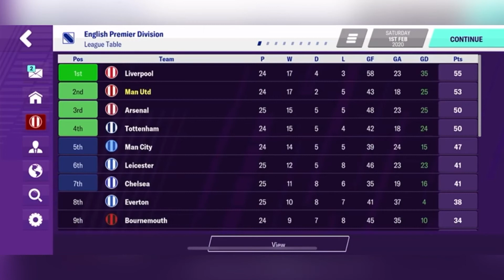Football Manager 20 - SAF Manchester United Career (PART 15) | James Rodriguez scores on debut!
Welcome to episode 15 of my brand new series on Football Manager Mobile 2020. In this series Sir Alex Ferguson has returned at the head of Manchester United, looking to turn around their fortunes. In today's episode we complete the signing of James Rodriguez, take on Arsenal in the 2nd of the Carabao Cup semi final, and Chelsea & Tottenham in the Premier League

I will do my best to listen to any suggestions, ideas or advice you have, so please leave this in the comments below and I hope you enjoy the journey.

The Multimedia G's top picks:

1. Amazon delivery man spotted spitting on packages
2. I'm A Celebrity: Holly gets emotional
3. George Harrison Reacts To Yoko Ono

1. Man United Football Manager Series
2. Elis James & John Robins Podcast
3. Would I Lie To You